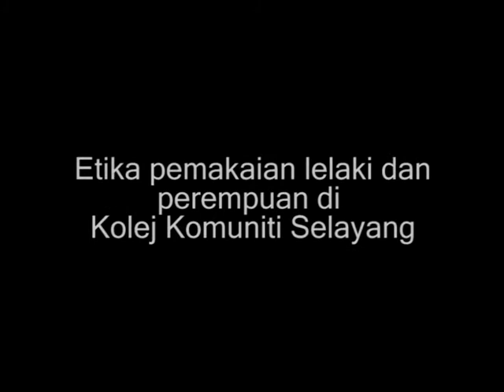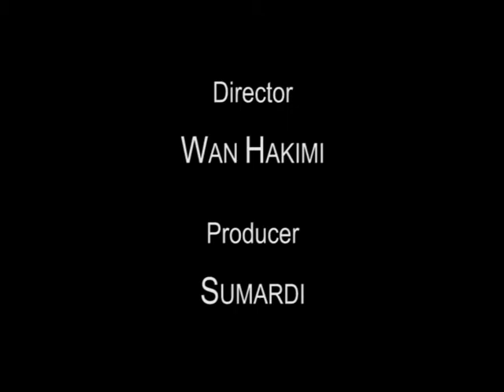Stop Motion KKSY Student Dress Code